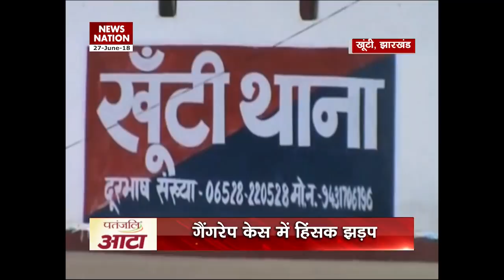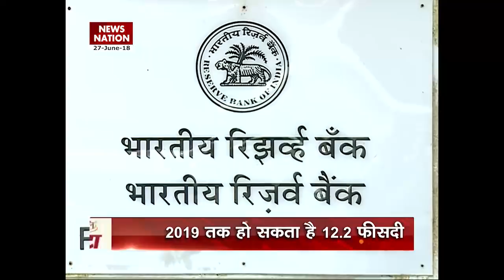Nation View: Tej Pratap Yadav shares poster of his first Hindi film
Lalu Prasad’s elder son, Tej Pratap Yadav, is ready to break new ground. Bihar’s former health minister announced his entry in Hindi films and tweeted the poster of his debut, Rudra - The Avatar, on Wednesday morning. He is seen wearing a pair of aviators in the poster, which reads, “Coming soon”. Tej Pratap was health minister of Bihar when he first appeared on the silver screen. In the 2016 film, he starred as chief minister - a role his critics believe he has very little chance of scooping in real life if pitted against his more politically savvy brother.